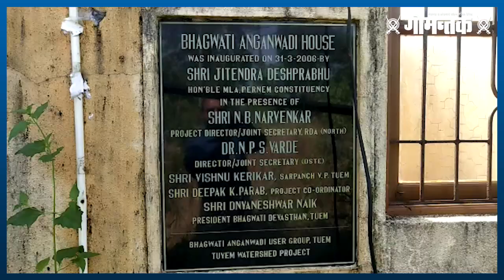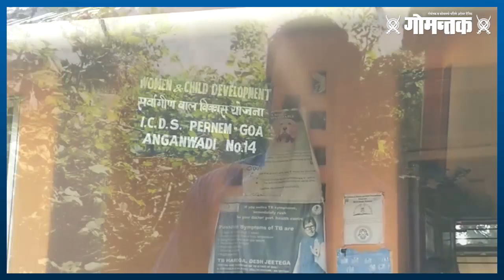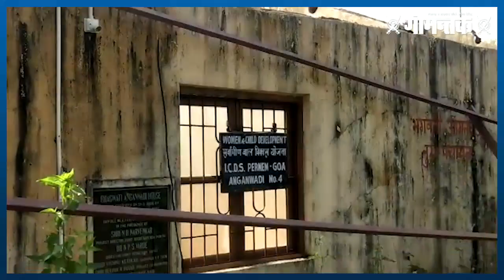16 मे रोजी अंगणवाडीचे छत उडून गेले. त्याची आजपर्यंत दुरुस्ती झालेली नाही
16 मे 2021 वादळात अंगणवाडीचे छप्पर उडून गेले ते आजपर्यंत दुरुस्त केले नाही सध्या बालवाडी गावकर वाडा बंद पडलेल्या शाळेच्या एका वर्गात भरवली जाते त्यात वीज पाणी इतर सुविधा नाही ,परिसरात गवत  वाढलेले आहे ,त्यात सरपटणारे प्राणी येतात